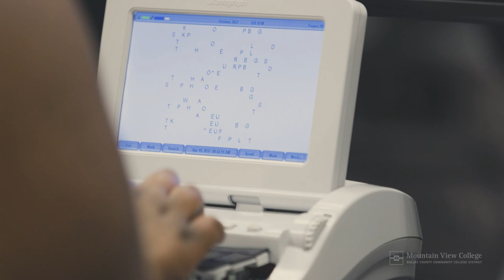Mountain View College - The Reason Why